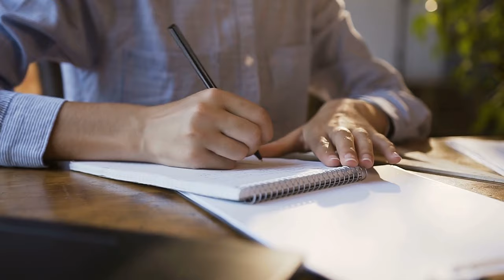100X More Dangerous! Animals That Surpass Lions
In this video, we're going to be talking about some of the animals that are 100 times more dangerous than the Lion. From the Tiger to the Gorilla, these are some of the deadliest animals in the world!

So make sure you stay safe when you're out and about, and be extra careful when it comes to the animals around you! In this video, we'll be talking about some of the deadliest animals in the world, and why they deserve your attention!